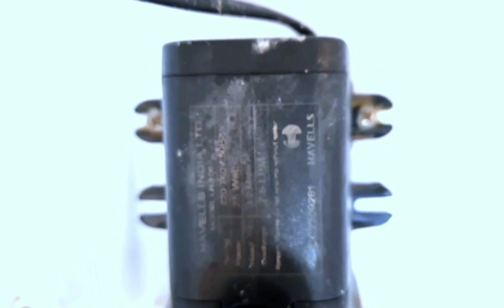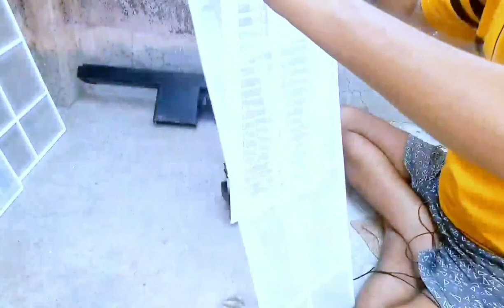कूलर रखने से पहले करें ये काम ?| cooler service at home | havells freddo i 70-litre cooler cleaning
Havells freddo i 70-litre cooler cleaning & SERVICEING &  MAINTENANCE tips and tricks